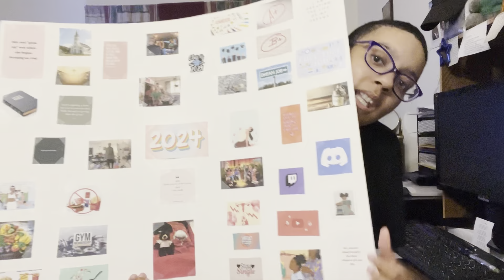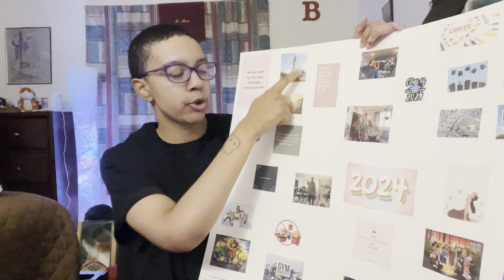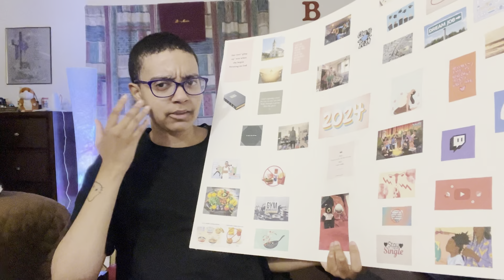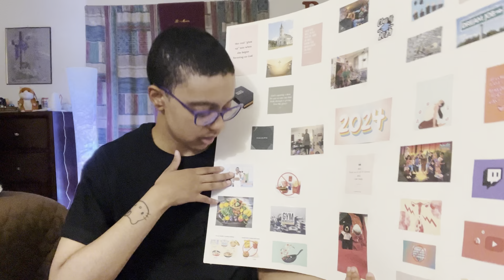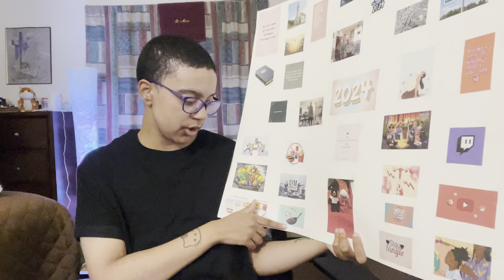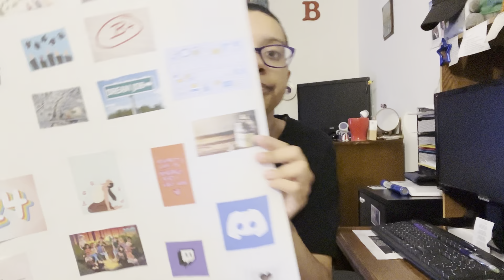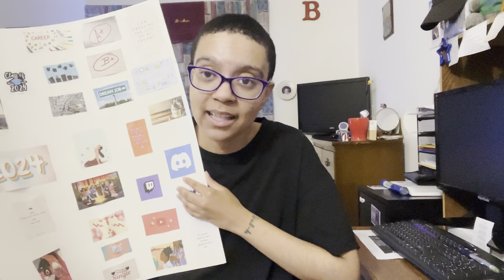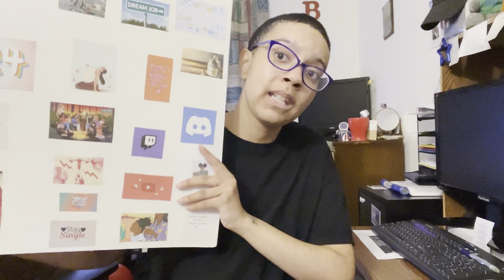My 2024 New Year Resolutions and My 2024 Vision Board!!